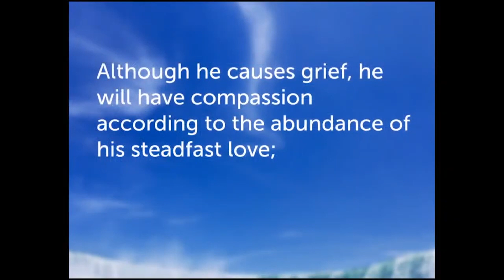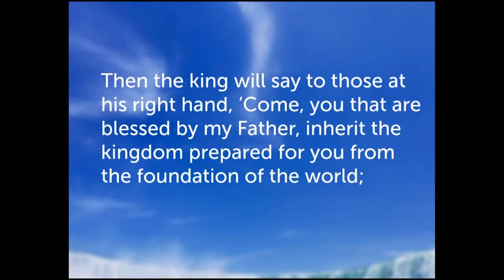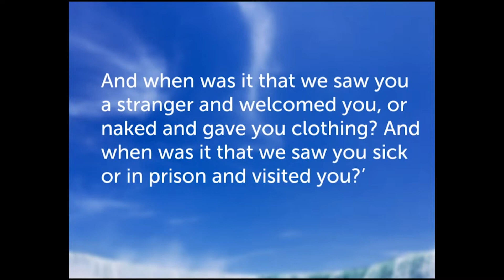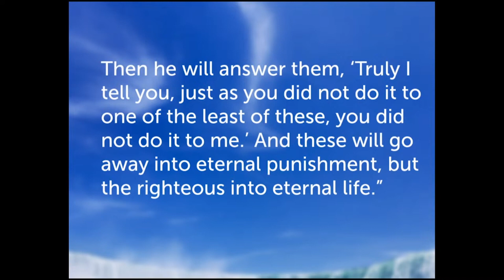March 26, 2023 - Traditional Service (Message only)